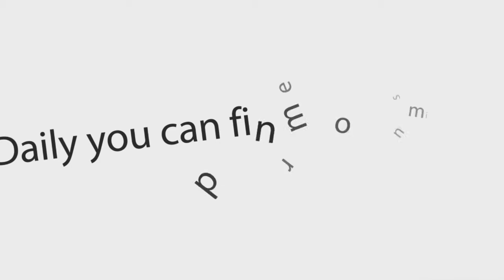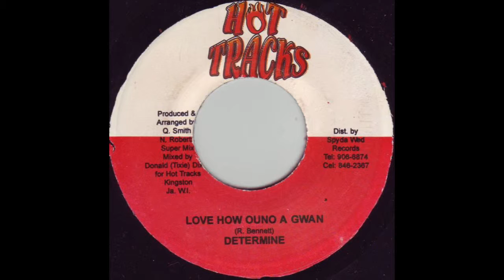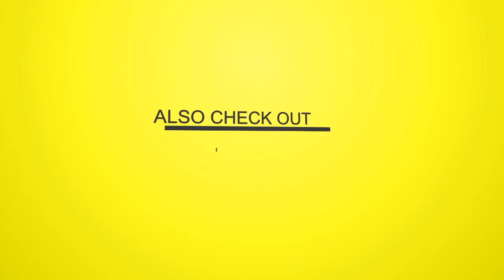Determine - Love How Ouno A Gwan [Spotlight Riddim - 2002]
Spotlight Riddim - 2002 {dreamsound973}
Spot Light Riddim

01-Sizzla - She Have The Whole A It
02-Steve Mascheattie (Machete) - Wanted
03-Harry Toddler - No U Friend (Preview)
04-Determine - Love How Ouno A Gwan
05-Norris Man - Victorious

ARTIST: Various Artists
ALBUM: Spotlight Riddim
LABEL: Hot Tracks
PRODUCER: Norris Roberts & Q. 'Kem Kem' Smith
GENRE: Dancehall
ORIGINAL RELEASE DATE: 2002